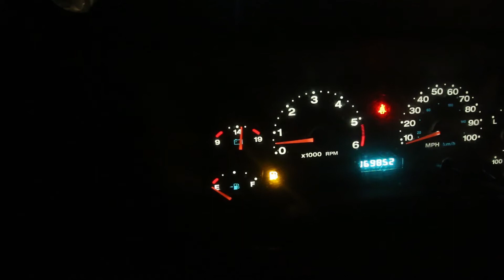The Christmas Jeep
We hope you enjoyed our video. Come back weekly for more!